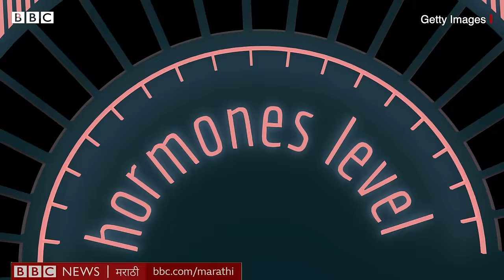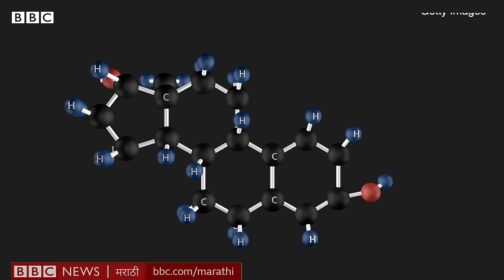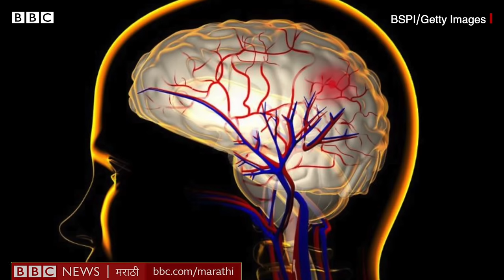Period Pills side effects: मासिक पाळी पुढे ढकलण्याच्या गोळ्यांचे दुष्परिणाम कोणते?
पाळीत महिलांना घराबाहेर बसवण्याचे प्रकार किमान शहरी भागात कमी झाले असले तरी धार्मिक कार्यांमध्ये पाळी सुरू असताना महिलांनी सहभागी होणं अजूनही निषिद्धच आहे. त्यामुळेच अनेक महिला मासिक पाळी पुढे ढकलणाऱ्या गोळ्यांचा वापर करताना दिसतात. पण या गोळ्यांचे शरीरावर गंभीर परिणाम होताना दिसतात.